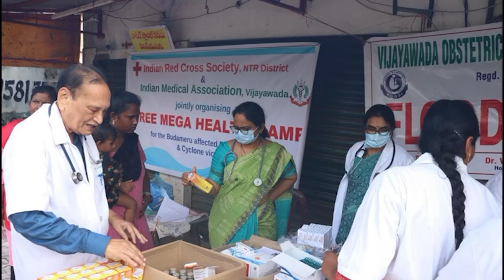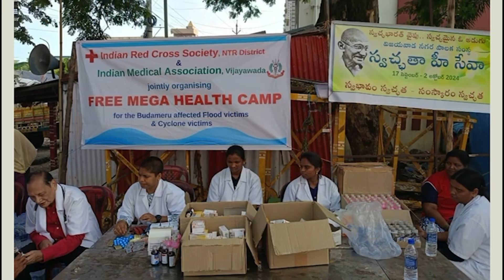Mega Health Camps by IRCS NTR District